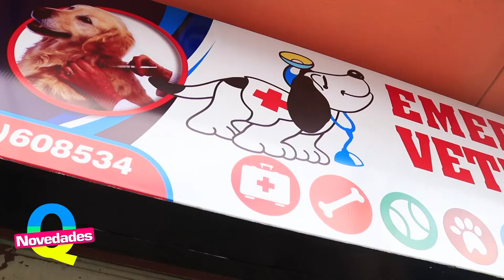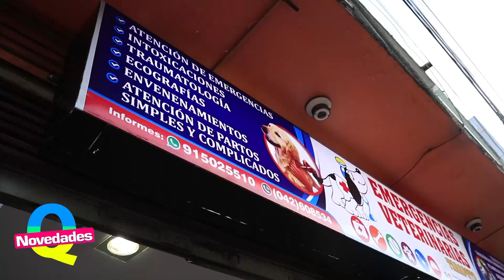CONOCIENDO LA CLÍNICA PARA MASCOTAS "EMERGENCIA VETERINARIA"